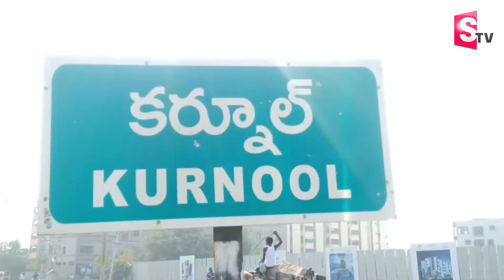టీడీపీలోకి బైరెడ్డి.. Byreddy Rajasekhar Reddy Likely to Rejoin in TDP | Chandrababu | Sumantv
Watch►టీడీపీలోకి బైరెడ్డి.. Byreddy Rajasekhar Reddy Likely to Rejoin in TDP | Chandrababu | Sumantv  | Sumantv @SumanTVChannel